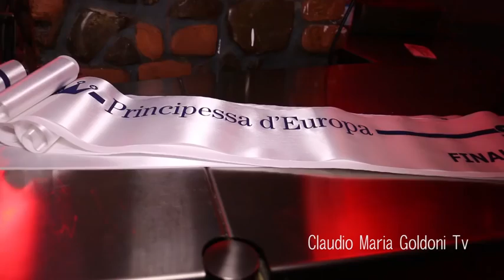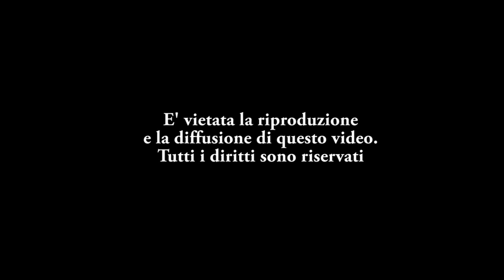Miss Principessa d'Europa, presenta Jack Bonora